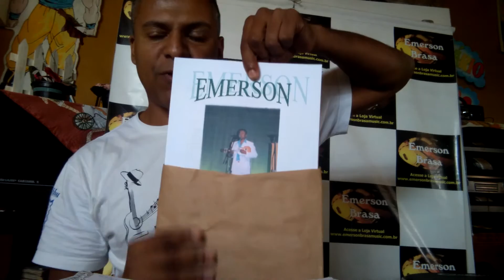Cavalete 15,00 mais cursos Cavaco, banjo, violão,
Cavalete 15,00 mais cursos Cavaco, banjo, violão, bandolim